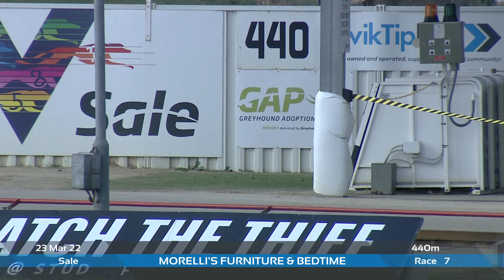SLE WED 23 MAR 22 R7